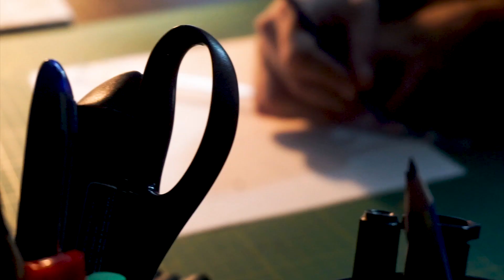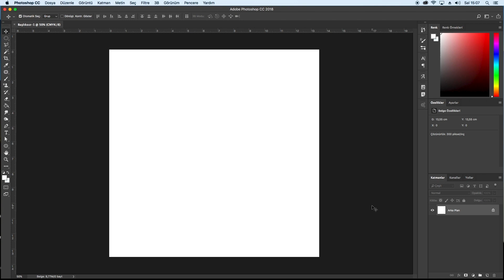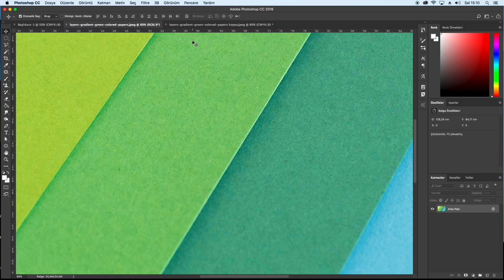Photoshop RGB - CMYK Dönüştürme | Çıktada Renkler Neden Değişiyor? | Kaliteli Çıktı Alma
Merhaba bu bölümde temel olarak RGB-CMYK farkından bahsettik. Bu fark isterseniz Photoshop isterseniz Corel Draw ile çalışın geçerli olacak bir fark. Çıktıda renk kaybı yaşamamak için bahsettiğimiz yöntemleri kullanabilirsiniz.